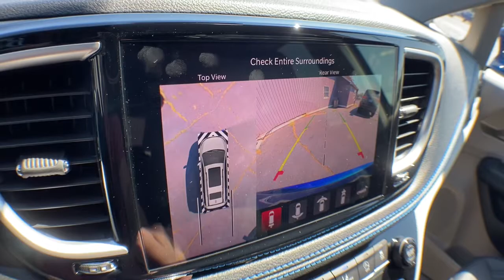2021 Chrysler Pacifica Brighton, Novi, Howell, Wixom, Pickney, MI 216142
Ocean Blue Metallic New 2021 Chrysler Pacifica available in Brighton, Michigan at Brighton Chrysler. Servicing the Novi, Howell, Wixom, Pickney, MI area.
2021 Chrysler Pacifica Touring L - Stock#: 216142 - VIN#: 2C4RC1BG1MR576691

Brighton Chrysler
9827 E Grand River Ave

ENGINE: 3.6L V6 24V VVT UPG I W/ESS  (STD),INSTRUMENT PANEL ANODIZED SILVER BEZEL,RADIO: UCONNECT 5 NAV W/10.1 DISPLAY  -inc: HD Radio  Integrated Voice Command w/Bluetooth  1-Year Trial (Registration Required)  GPS Navigation  4G LTE Wi-Fi Hot Spot  SiriusXM Guardian - Included Trial (B)  SiriusXM w/360L  Global Telematics Box Module (TBM),LIQUID TITANIUM ACCENTS,WHEELS: 18 X 7.5 POLISHED ALUMINUM DESIGN 2  -inc: Tires: 235/60R18 BSW AS Self-Sealing,QUICK ORDER PACKAGE 27L  -inc: Engine: 3.6L V6 24V VVT UPG I w/ESS  Transmission: 9-Speed 948TE Automatic,PREMIUM & SAFETY SPHERE GROUP  -inc: Radio: Uconnect 5 Nav w/10.1 Display  360 Surround View Camera System  13 Alpine Speakers  Deluxe Insulation Group  Parallel & Perp Park Assist w/Stop  ParkSense Front/Rear Park Assist w/Stop  Power Passenger Lumbar Adjust  506 Watt Amplifier  Front Passenger Auto Advance N Return  Integrated Active Noise Cancellation  Connected Travel & Traffic Services  3rd Row USB Charge Port  Power Adjust 8-Way Front Passenger Seat,OCEAN BLUE METALLIC,BLACK/ALLOY/BLACK  PERFORATED LEATHER TRIM BUCKET SEATS,BLACK SEATS  -inc: Instrument Panel Anodized Silver Bezel,TRANSMISSION: 9-SP